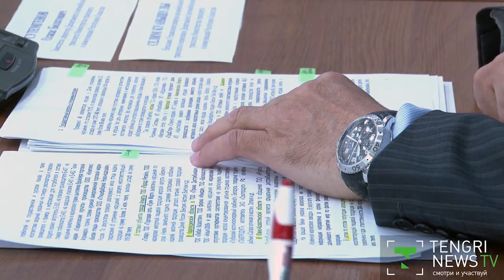ДЕТСКИЕ ИГРУШКИ - СОВСЕМ НЕ ИГРУШКИ